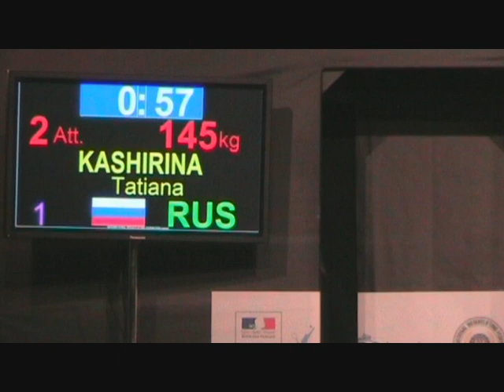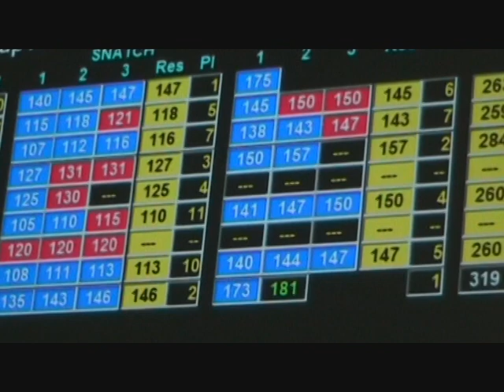strongest female lifter - Tatiana Kashirina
World's strongest woman at olympic weightlifting world championship 2011 in Paris.